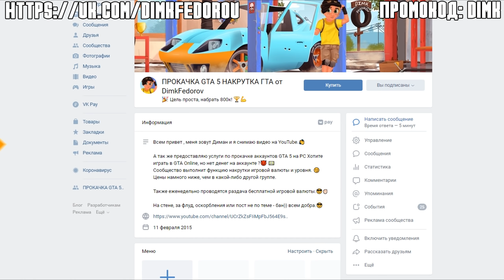КАК ДАЛЕКО СМОЖЕТ МАЛЕНЬКИЙ БИГФУТ ЗАБРАТЬСЯ ПО СТУПЕНЬКАМ ЛЕСТНИЦЫ? ЭКСПЕРИМЕНТЫ ГТА 5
Сегодня мы с Donny проведем один самый интересный эксперимент связанный со ступеньками в гта 5! Мы попробуем проверить все машины на какую высоту они смогут подняться по измененным ступенькам. Всего будет 20 ступенек каждая из которых будет чуть выше предыдущей. Как далеко сможет маленький бигфут забраться по ступенькам лестницы? Эксперименты гта 5! Сможем ли мы добраться до самой последней ступеньки и поставить новый рекорд?

Всем привет с вами Димка Федоров и добро пожаловать к нам в огромную банду! На моем канале вы сможете найти интересные видео по ГТА 5 и не только!